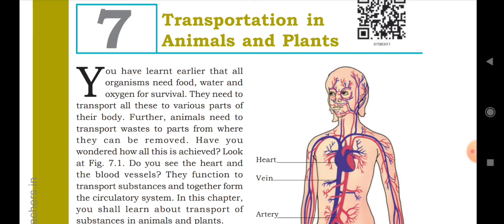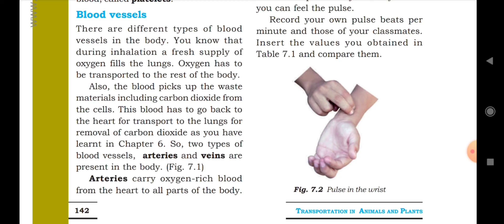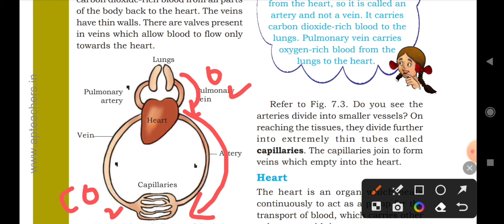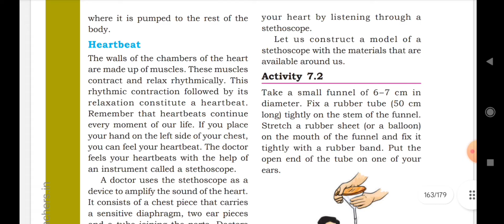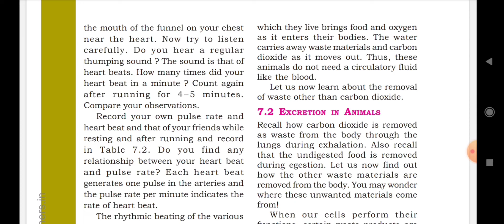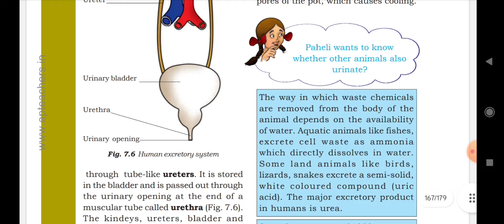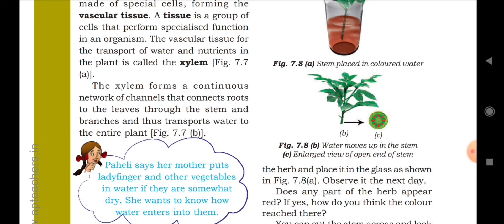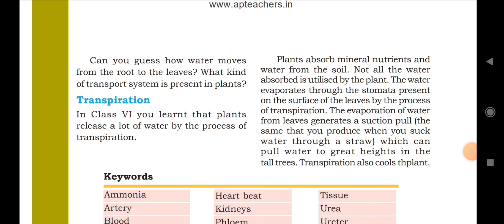7th class science / 7.Transportation in Animals and Plants/Full lesson explained in telugu/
7th class science / 7.Transportation in Animals and Plants/Full lesson explained in telugu/